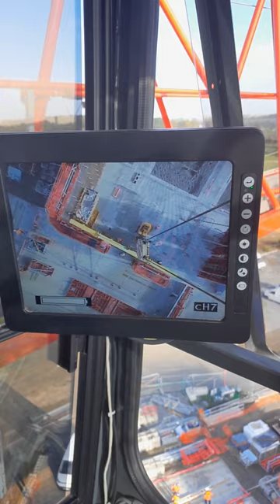ferraillage. mise en place.